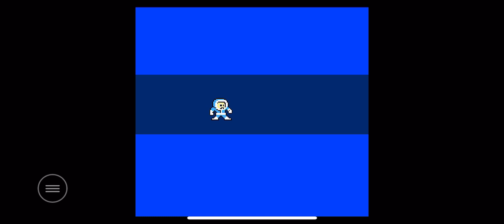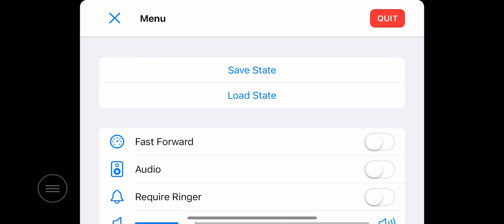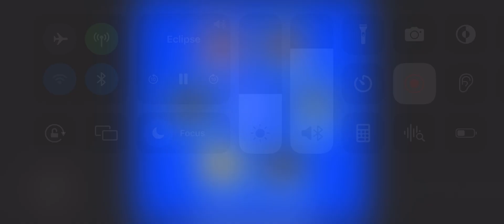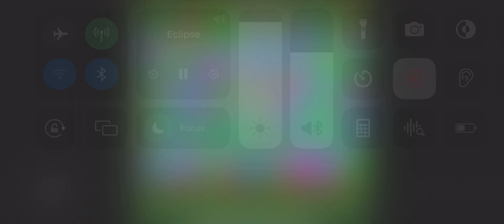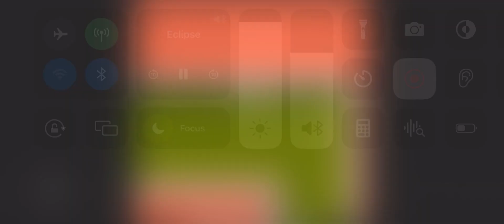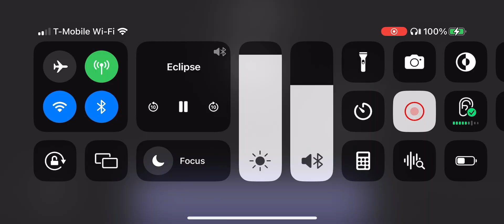Mega Man 1 Full game - All Bosses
This is the full experience of me playing the original mega man on emulator for phones. Enjoy! P.s. I’m using a controller of course. I also want to apologize for deleting two videos that I’d made. The video were used for gameplay test for the emulator for my phone I hope you guys understand.